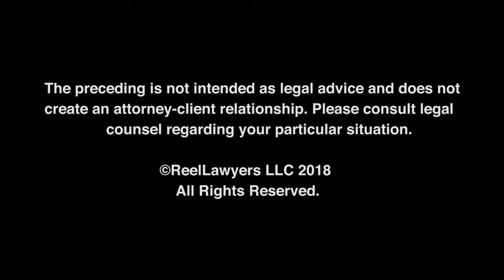What’s it mean to be a Board-Certified family law Specialist in Texas?